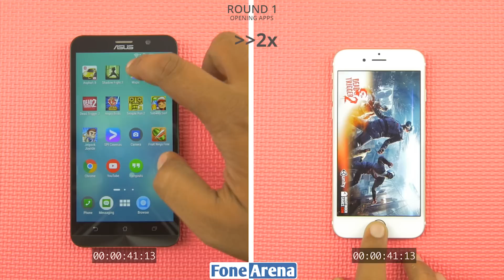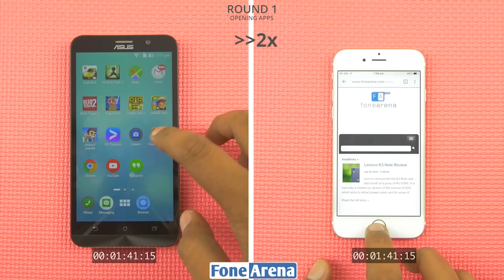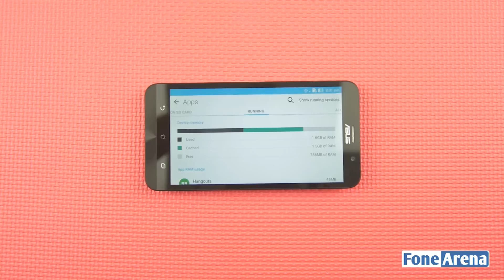ASUS Zenfone 2 vs Apple iPhone 6 RAM performance test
ASUS Zenfone 2 vs Apple iPhone 6 RAM performance test by FoneArena. compares the RAM Peformance of the ASUS Zenfone 2 with the Apple iPhone 6.